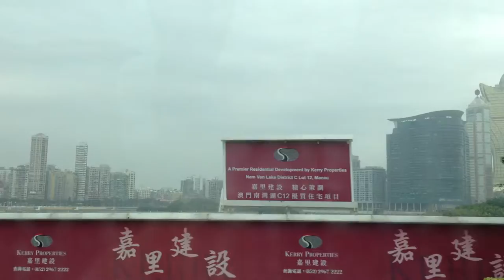2013年3月 マカオへ向かう(3)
バスからの景色は、海と、高い建物、豪華なホテル・・・そんな感じですかねー？